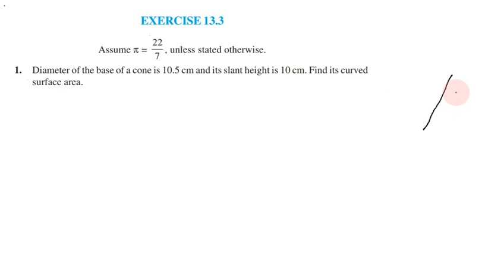Class 9, Maths Exercise 13.3 Q No 1 in Tamil | Chapter 13 Surface Areas and Volumes in Tamil | CBSE